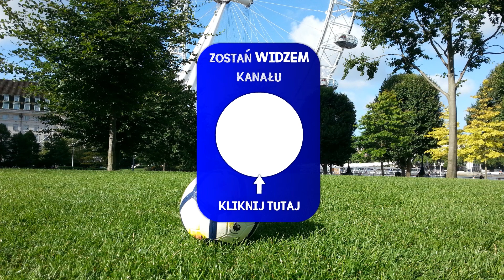Najładniejsze Zagrania ⚽ Odc. 2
Dzieeń dobry Piłkarze! 😃
W dzisiejszym odcinku zobaczymy 5 Najładniejszych Zgrań, jakie udało mi się wykonać na boisku. Obejrzyjcie i zagłosujcie na to, które Wam się najbardziej spodobało 😊⚽